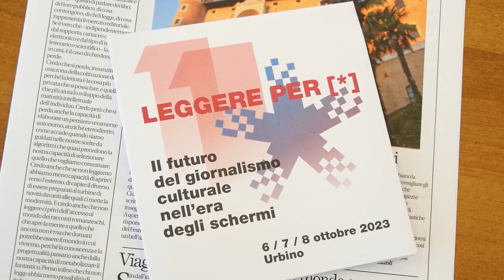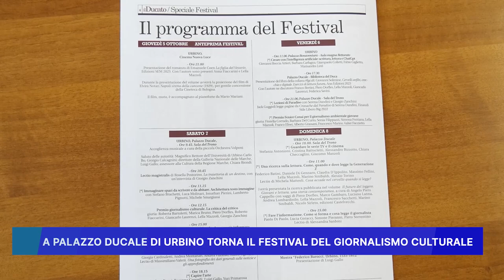A PALAZZO DUCALE DI URBINO TORNA IL "FESTIVAL DEL GIORNALISMO CULTURALE"